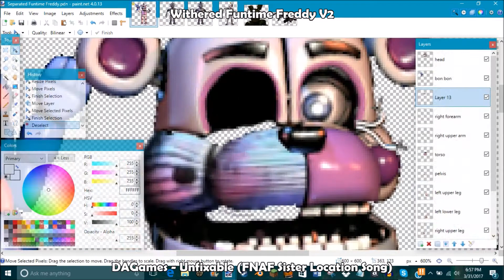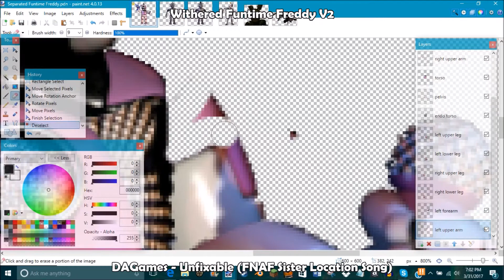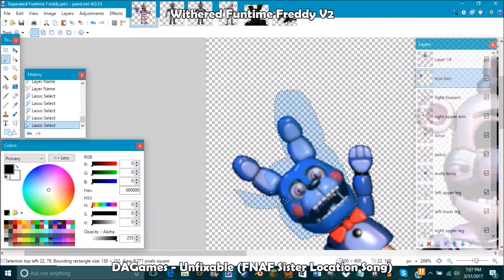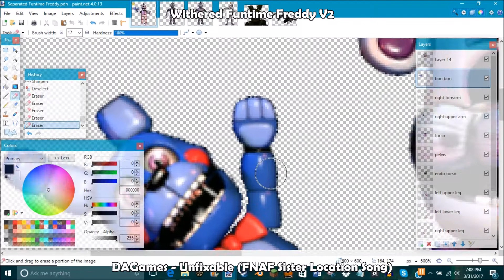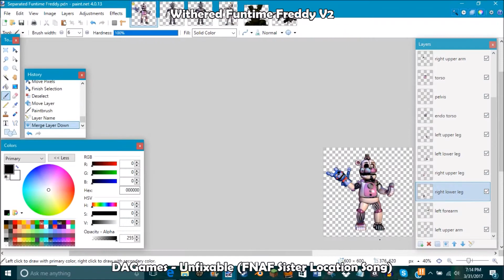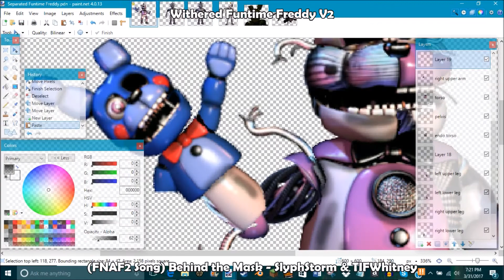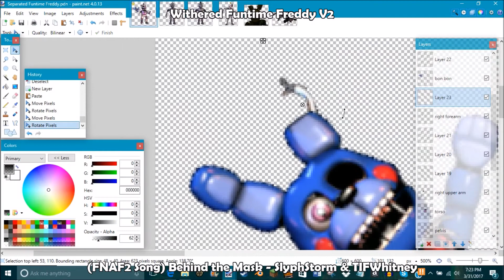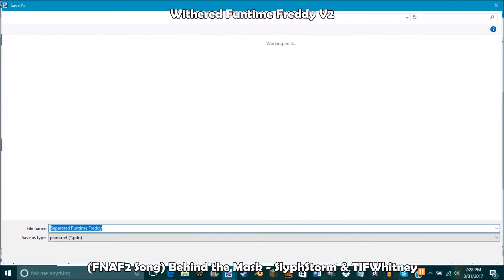Withered Funtime Freddy | Speed Edit! (VERSION 2)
Bawn-Bawn is gone-gone.